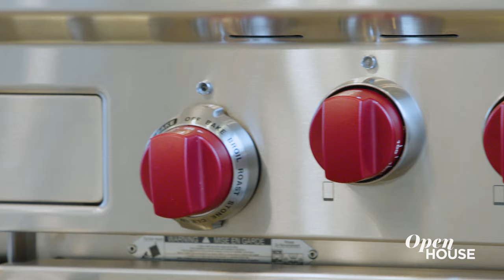A Lavish Triplex Penthouse on the Upper East Side | Open House TV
Join Open House as we drop by 1110 Park Avenue: a lavish triplex penthouse on the Upper East Side. Eva Penson shows us around this 7,000-square-foot 5-bedroom home that is filled with luxurious custom details, including soaring 14-ft ceilings, oak hardwood floors; a beautiful marble fireplace; a discreet keyed elevator that opens into an elegant foyer; a show-stopping Baccarat chandelier; a kitchen designed by Christopher Peacock that features white Italian Statuario Piccolo marble countertops, hand-painted cabinetry, and a dining corner with an open view of the George Washington Bridge; and stylish-meets-serene bedroom suites with spa-like baths and generous closets. And the cherry on top? A massive 1,600-square-foot rooftop terrace with an endless swimming pool overlooking the Jackie Onassis Reservoir, outdoor kitchen, and sweeping views of the iconic Manhattan skyline, as well as balcony off the living room and nine Juliet balconies throughout.